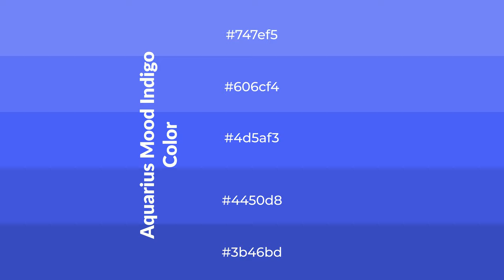Shades & Tints of Aquarius Mood Indigo color 4d5af3 A Warm Blue color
Shades of Aquarius Mood Indigo color 4d5af3 Warm Shades of Aquarius Mood Indigo color with Blue hue for your project!

Shades
Hex 4450d8

Tints
Hex 606cf4